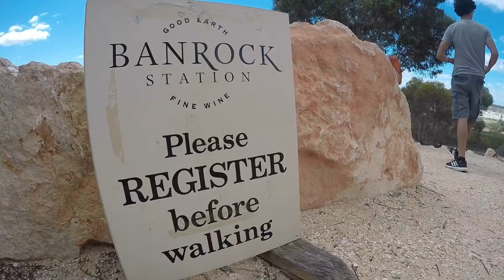Lake Bonney Camping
SSK Adventures check out Lake Bonney and surrounds on a kayaking/hiking/biking and camping weekend.  Lake Bonney is a fresh water lake located near Barmera in the Riverland region of South Australia.  The lake is fed and drained by the River Murray and has free camping all around its shores.